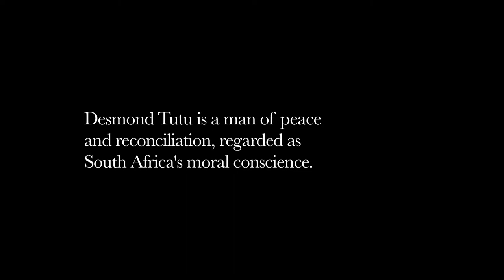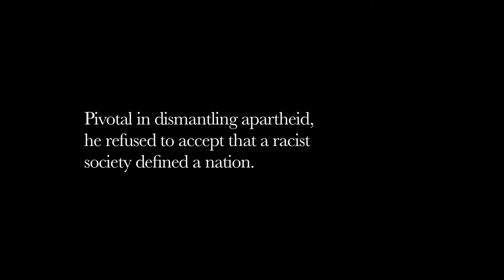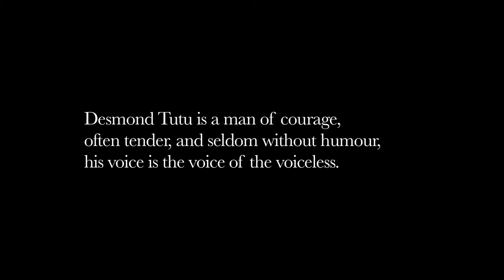21 Icons: Desmond Tutu film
Short film synopsis: On Sunday, August 11 at 6.57pm on SABC3, 21 ICONS South Africa featured Archbishop Emeritus Desmond Tutu. He talks to filmmaker Adrian Steirn about why he believes in the basic goodness of people, despite so much evidence to the contrary in the world, his inspiration for having led the selfless life he has, and his view on his legacy as South Africa's moral conscience. And he interacts rather roughly with a namesake on stage!